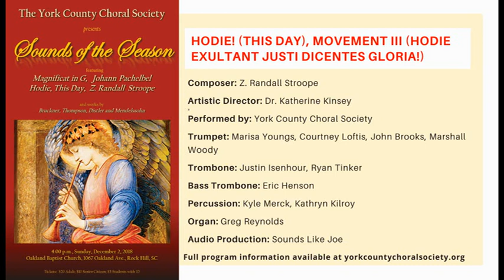18. Hodie! (This Day), Movement III (Hodie exultant justi dicentes gloria!)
HODIE! (THIS DAY), MOVEMENT III (HODIE EXULTANT JUSTI DICENTES GLORIA!)
Z. Randall Stroope
(b. 1953)

Lyrics:
Christus natus est, hodie! (Alleluia! Christ is born this day! Alleluia)
Hodie salvator apparuit: (This day a savior appears:)
Hodie in terra canunt angeli, (This day on earth the angels are singing:)
Laetantur archangeli, Hodie! (Archangels are rejoicing this day.)
Hodie exultant justi, dicentes: (This day, rejoice all just people, saying:)
Gloria in excelsis Deo! (Glory to God in the highest!)

Wake, awake for night is flying
All watchers on the heights are crying.
Awake Jerusalem, arise.
Therefore will we eternally,
Sing hymns of joy and praise and to Thee.
Alleluia!

Zane Randall Stroope born October 25, 1953, is an American composer, conductor, and lecturer. He has published more than 165 works with today’s most prolific music publishers. Born in Albuquerque, New Mexico, Stroope completed a Master of Music (Voice Performance) degree at the University of Colorado Boulder, and Doctor of Musical Arts (Choral Conducting) degree at Arizona State University. He did post graduate work with Margaret Hillis, Chorus Master of the Chicago Symphony. His composition teachers were Cecil Effinger and Normand Lockwood, both students of the famous French teacher/composer, Nadia Boulanger (student of Gabriel Fauré). He has conducted concerts and choral clinics in countless countries around the world and nine concerts at the Vatican (Rome, Italy). Stroope serves as the Director of Choral and Vocal Studies at Oklahoma State University. He also is head of the Oklahoma State University Concert Chorale, Chamber Choir, and Women’s Choir. Among his most famous works are: Lamentations of Jeremiah, Amor de mi alma, Homeland and Hodie! (This Day).

The text Hodie Christus Natus Est comes from the liturgy of the vesper service for Christmas day. The text is a paraphrase of Luke 2:11, 13-14, and Psalm 33:1. Stroope has set this scripture in a three-movement, fourteen-minute choral work that is written for chorus, brass, percussion and organ accompaniment. The writing for this work is predominantly homophonic and ranges from four to six-part vocal writing. Each movement contains a variety of changing meter, percussive musical styles, and registration challenges. The second movement is in direct contrast with the style of the other movements in that it features a Gregorian chant-like section, but it too builds with excitement on the words salvator appuruit (the Savior appears). The third movement contains the hymn Wake, Awake for Night is Flying (Wachet auf, ruft uns die Stimme) a Lutheran hymn first published in Germany in 1599. The hymn has been quite popular for centuries even utilized by J. S. Bach as the basis for one of his chorale cantatas. In this work however Stroope superimposes the hymn in the upper voices over the choir who accompany them with a rhythmic motif on the words, Gloria in Excelsis Deo. The work concludes in a surprising but exhilarating fashion on the word Alleluia as voices sing in contrasting volumes and vocal registrations.